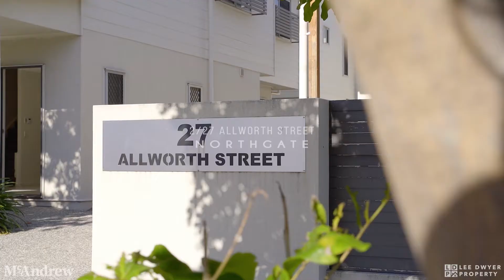2/27 Allworth Street, Northgate